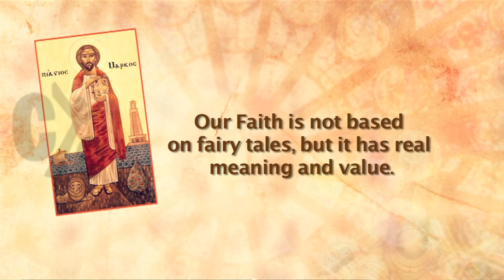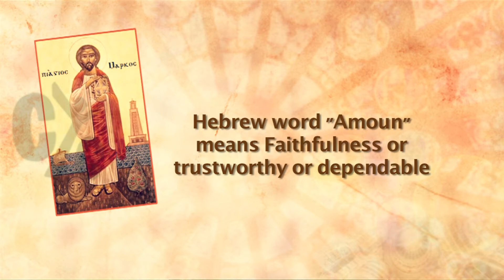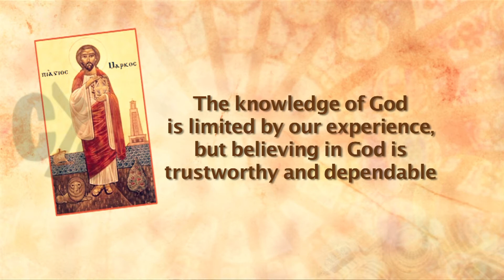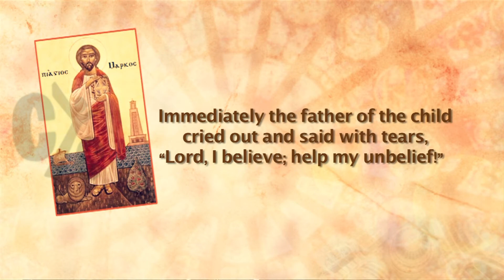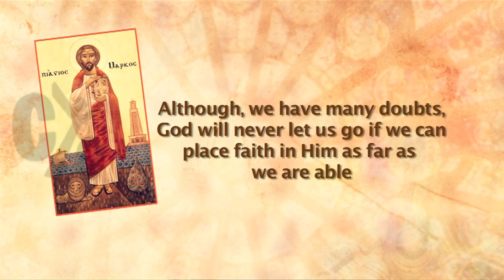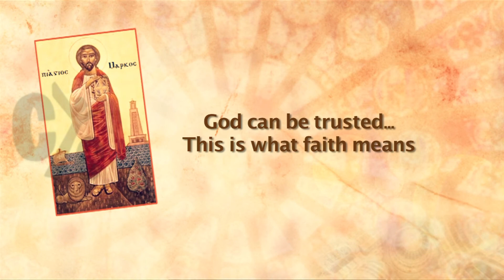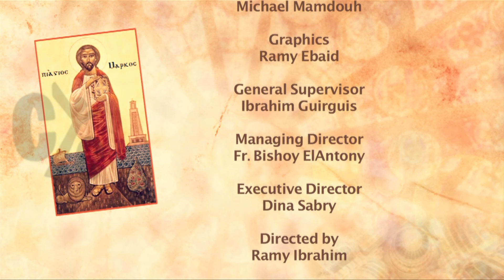Discovering orthodoxy: What is Faith?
"Lord, i do believe, but help me in my unbelief" Faith requires no evidence, but we're sure that our faith is reasonable and based on evidences that make sense to us. Let's know more about Faith with Fr. Peter Farrinngton

Watch the first episode of the new show "Discovering Orthodoxy" only on CYC